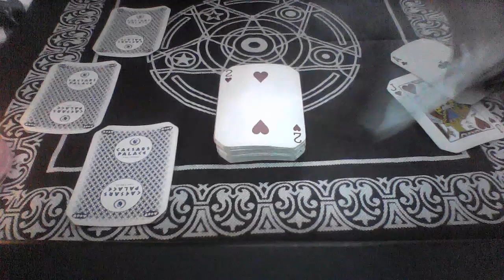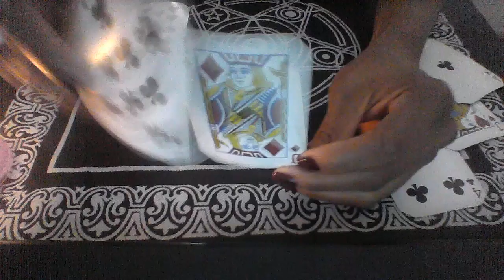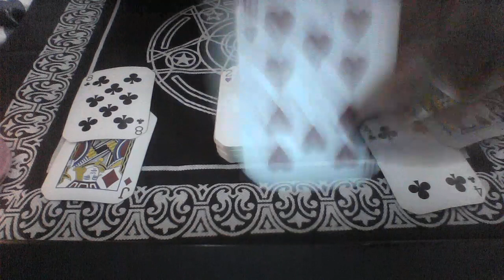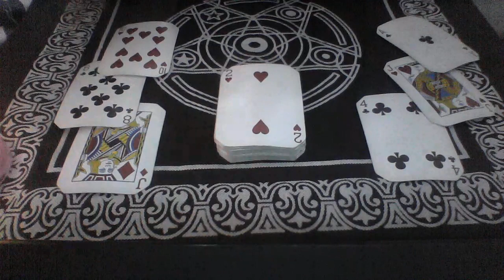PISCES NOV DEC 2018 WOULD HE SHE RATHER BE WITH ME FOR THE HOLIDAYS